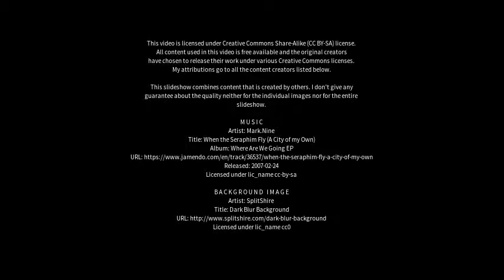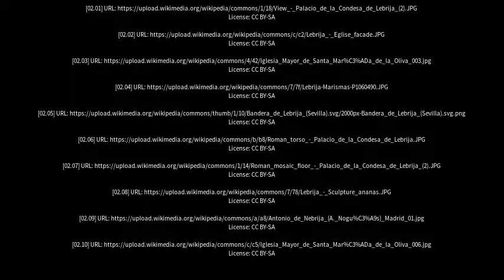Best places to visit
Best places to visit - Lebrija (Spain) Best places to visit - Slideshows from all over the world - City trips, nature pictures, etc.